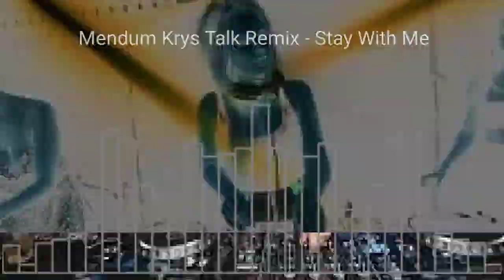Mendum - Stay With Me